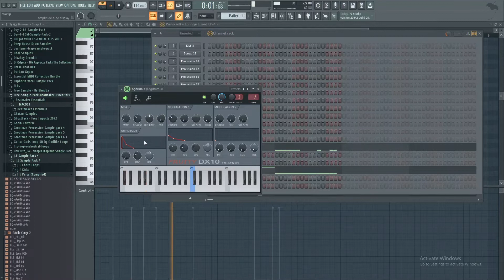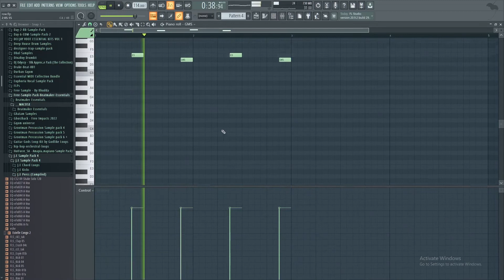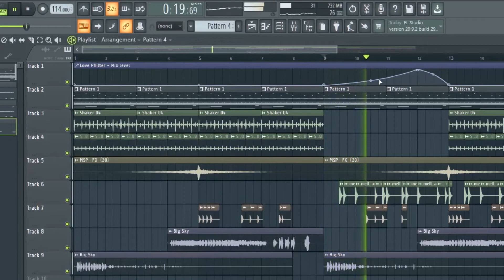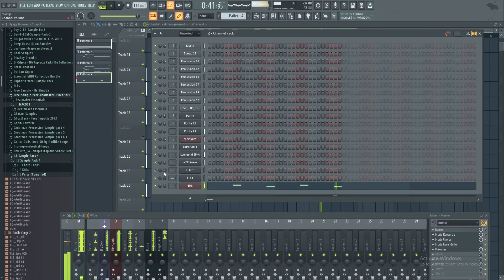Amapiano tutorial | Fl Studio 20 Tutorial |2022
How To Turn Amapiano Drums into a Track | Fl Studio 20 Tutorial |2022